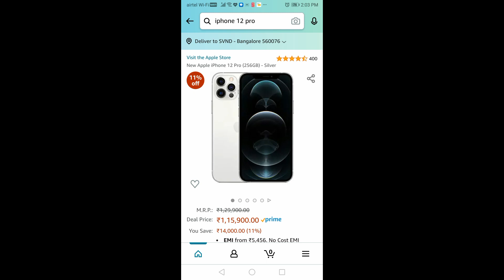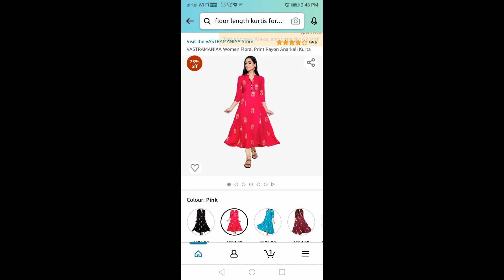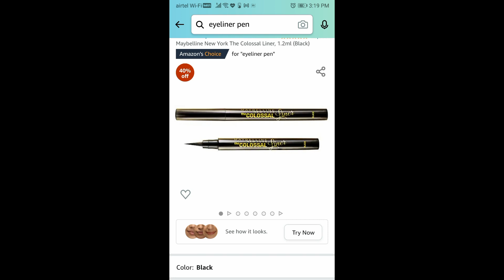Amazon Prime day Sale